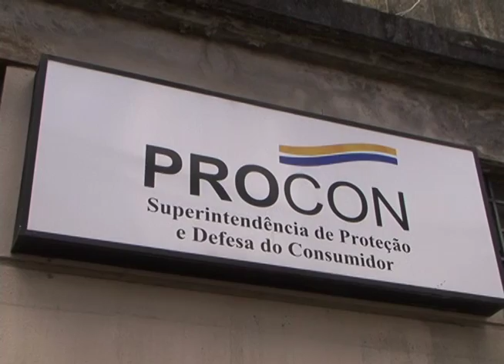Operações do Ibametro e do Procon Estadual garantem tranquilidade nas compras do fim de ano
Mais de 200 brinquedos foram apreendidos, em Salvador e no interior do estado, pelo Instituto Baiano de Metrologia e Qualidade (Ibametro), entre os dias 7 de dezembro e final da manhã desta terça-feira (15). O órgão esteve em 70 estabelecimentos, onde conferiu itens destinados ao público infantil, por meio da Operação Natal Seguro, que foi prorrogada até a próxima sexta-feira (18).